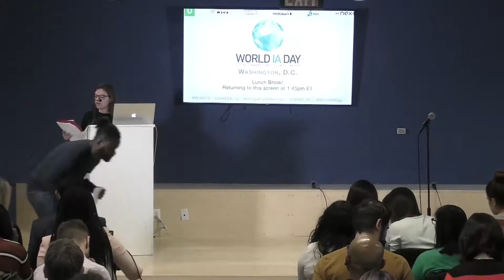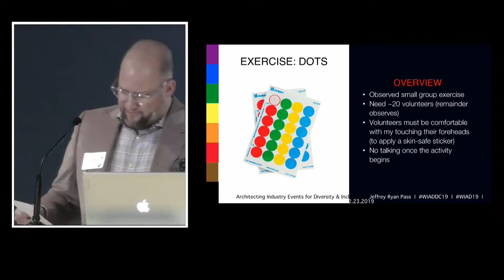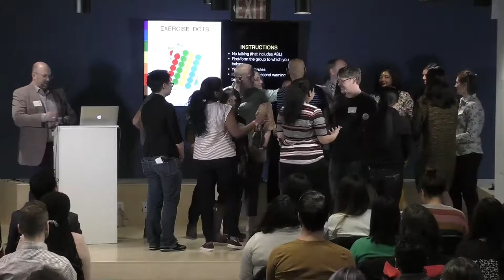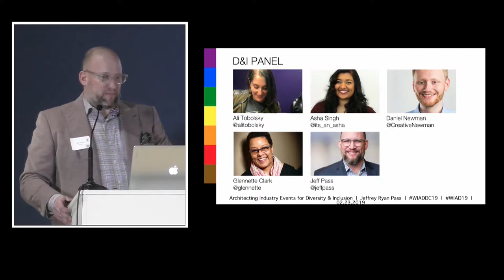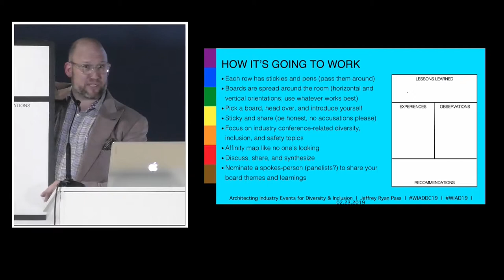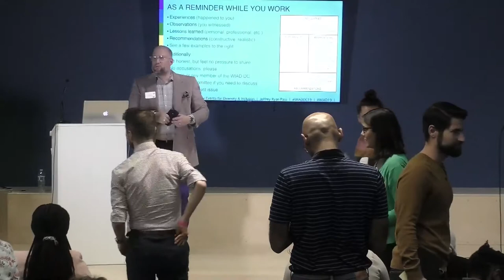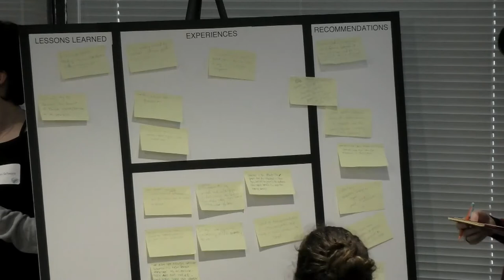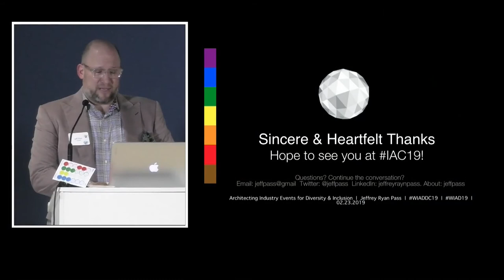World IA Day DC 2019 - Architecting IA industry events for diversity & inclusion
This workshop session on "Architecting IA industry events for diversity & inclusion" was moderated by Jeff Pass, featuring Ali Tolbolsky, Glennette Clark, Daniel Newman, and Asha Singh.

Jeff Pass, co-director for D&I at IAC’19 and longtime WIAD DC organizer, along with other local organizers, shared what prior events have done to promote Diversity, Inclusion, and Saftey at industry events. Attendees then shared their experiences and recommendations for making WIAD DC and other industry events as safe, diverse, and inclusive as possible.

World Information Architecture Day is a one-day annual celebration hosted by the Information Architecture Institute and held in dozens of locations across the globe. World IA Day 2019 took place on February 23.

Engage with us on Twitter and Instagram!

Video editing by Jason Harmala

Jeff Pass made his first website in 1997 and has been involved in IA, design, and usability ever since. Recently, Jeff’s focus has been on using his position (and privilege) to help promote more diverse, inclusive, and safe events within our industry. Jeff has been a WIAD DC organizer every year since 2013 and is now the Diversity & Inclusion Co-Director for the inaugural IA Conference, in Orlando, this March. He also worked in support all 3 organizations’ codes of conduct.

Ali Tobolsky is a usability specialist and design strategy consultant with a diverse history serving commercial and federal clients. She supports a variety of internal and client-facing Booz Allen virtual reality applications, offering experience mapping and usability evaluation. She is immediate Past President of the User Experience Professionals Association - DC Chapter (UXPA DC) and co-organizer of VRUXDC Meetup.

Glennette Clark is a designer, educator and entrepreneur. As an entrepreneur, she founded UXCamp DC in 2010 and has since expanded to New York and Pittsburgh. Glennette is an unwavering advocate for increasing the number of women and underrepresented minorities in the tech community. She is a graduate of Howard University with a BA in Journalism and Philadelphia University with an MBA in Strategic Design. Glennette is a design and tech educator. She is an Adjunct Professor in the Maryland Institute College of Art Design Leadership, Open Studies, and Masters in UX Design programs.

Daniel Newman is the Director of Product Design at NPR. In this role, he leads an experienced team of product designers to create digital news and storytelling experiences that define the future of public radio. He also co-chaired the 2016 Information Architecture Summit in Atlanta. Prior to joining NPR, Dan managed the Web & Mobile User Experience team at Wolfram (WolframAlpha.com). He holds degrees in sociology and advertising from the University of Illinois.

Asha Singh is a Digital Project Manager at Publicis Sapient with a knack for building diverse teams and a history of serving federal and nonprofit clients. She spends her spare time organizing professional development and knowledge sharing opportunities for DC area communities. Asha currently serves as the Treasurer of the UXPA DC board, served as a WIAD DC organizer since 2016, and holds two degrees that she occasionally uses.